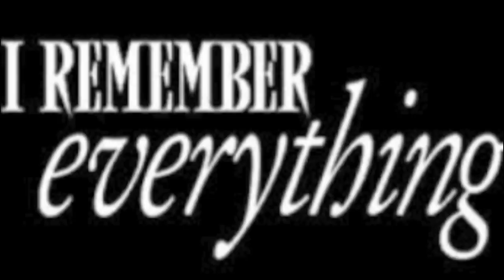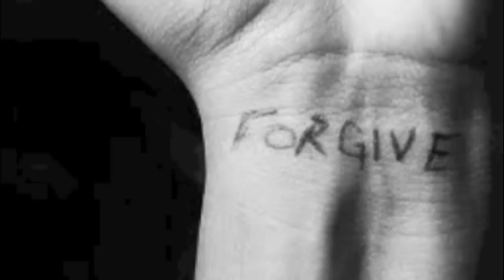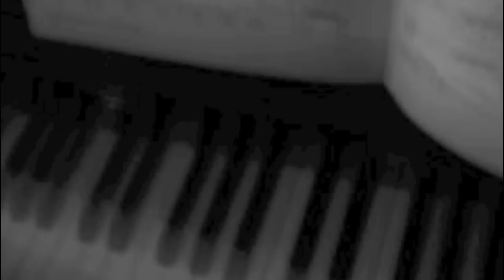Elyse - Sick Of You (original demo song)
Sick of you (original demo song) by Elyse Wine

A simple video for a simple story ...;)
(Demo song, mix at home)
LOVE.